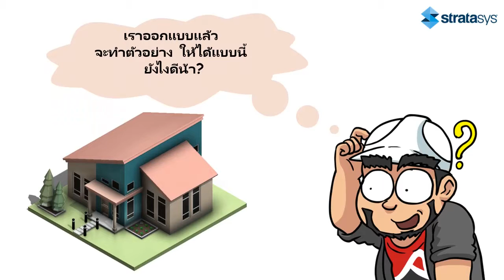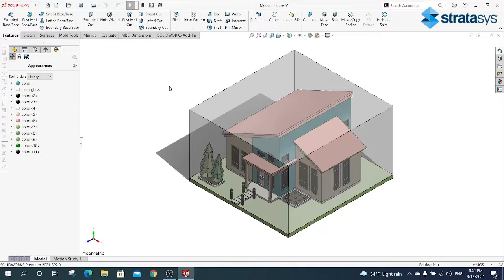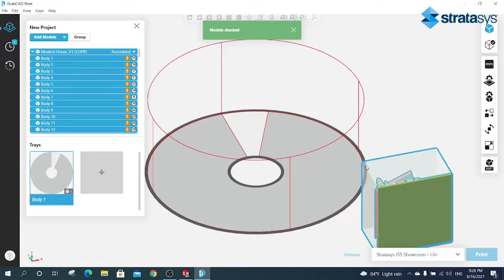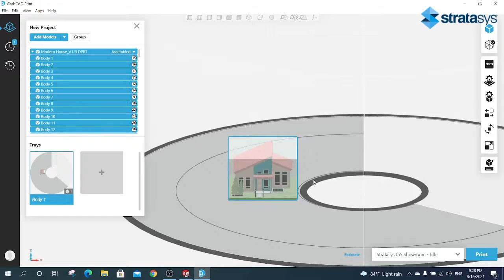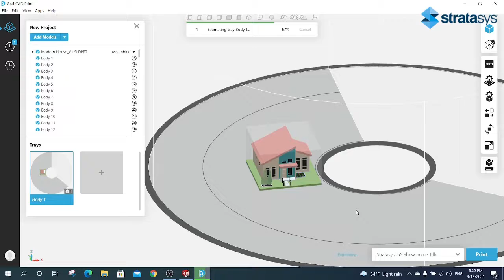เสกโมเดลบ้านแบบ Full Color ด้วย 3D Printing l Stratasys J55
การทำชิ้นงานต้นแบบที่สวย สมจริง ทั้งรูปแบบ ความละเอียด พร้อมทั้งเลือกสีได้ตามความต้องการ เครื่องพิมพ์สามมิติจาก Stratasys ช่วยคุณได้ สนใจสอบถามรายละเอียด : 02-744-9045 ต่อ 411
3D Printing สำหรับงานออกแบบและอุตสาหกรรม

ในคลิปนี้เราจะมาแนะนำการปริ้นโมเดลบ้านแบบ Full Color ด้วย 3D Printing กันนะครับ
เรามาดูวิธีการและความสามารถของ Stratasys Full Color 3D Printing กันเลย
1. เริ่มต้นจากขึ้นแบบ 3D ด้วยซอฟต์แวร์ SOLIDWORKS และใส่สีในส่วนต่างๆ ของตัวบ้าน (แยกใส่สีแบ่งในแต่ละส่วน)
2. เซฟไฟล์เป็นนามกสุลของ SOLIDWORKS หรือ .3mf ก็ได้
3. เมื่อได้ไฟล์ 3D มาแล้ว นำไฟล์เข้าโปรแกรม GRABCAD PRINT เป็นโปรแกรมที่ทำงานร่วมกับ 3D Printer
4. เริ่มต้นจากการเลือกตัวเครื่องที่จะปริ้น สำหรับตัวเครื่องที่เลือกใช้ในครั้งนี้คือ Stratasys J55
5. ตั้งค่า Material เลือก Material ตามที่เราต้องการและตรงกับตัวเครื่อง
6. Add Model สามารถปรับขนาด และจัดวางชิ้นงานตามที่ต้องการ เช็คความถูกต้องของแบบอีกครั้งก่อนปริ้น
7. สามารถเช็คปริมาณของ Material ที่ใช้ พร้อมทั้งเวลาในการปริ้นได้
8. เมื่อปริ้นเสร็จแล้ว ล้าง Support ก็จะได้ชิ้นงานที่พร้อมใช้งานได้แล้วครับ

จุดเด่นของ Stratasys J55
❤️ขนาดของเครื่องที่เหมาะสมที่สุดต่อการใช้งาน
🧡การทำงานที่เงียบเป็นพิเศษ
💛ผิววัสดุที่สมจริงแบบ 3 มิติ มีความละเอียดสูง
💚Import โมเดล CAD ตรงเข้า GrabCAD Print™ ได้ทันที
💙จับคู่สีระดับ Pantone®
💜หน้าจอ Touchscreen
🤎มาพร้อมโปรแกรมทำความสะอาด และการ Calibrate หัวพริ้นต์อัตโนมัติ

สนใจสอบถาม : 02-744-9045 ต่อ 411
3D Printing สำหรับงานออกแบบและอุตสาหกรรม